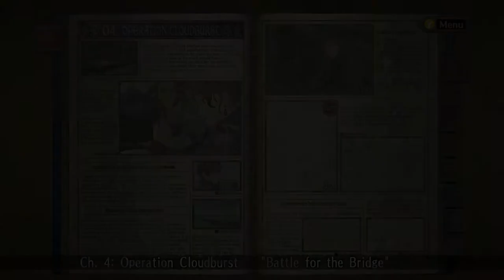Valkyria Chronicles, Part 10. The Bridge.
Today in Valkyria Chronicles we start the battle for the bridge.